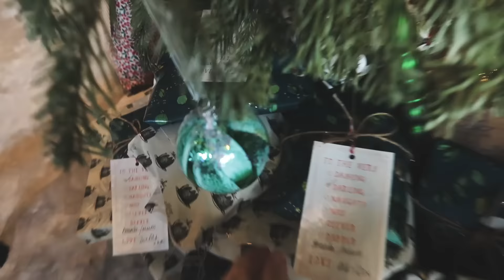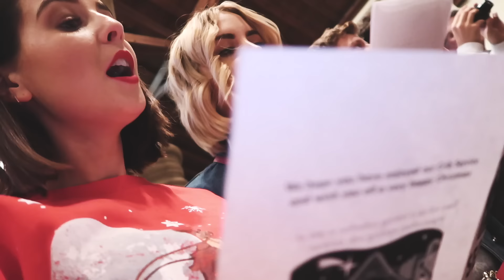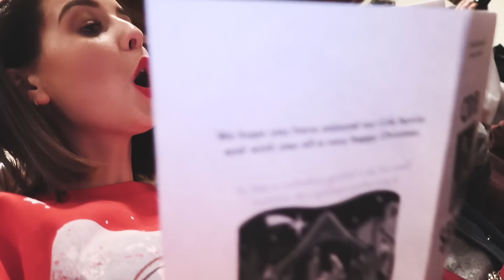OUR CHRISTMAS EVE TRADITIONS | VLOGMAS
OUR CHRISTMAS EVE TRADITIONS
❄ Day 24 of Vlogmas 2018 ❄